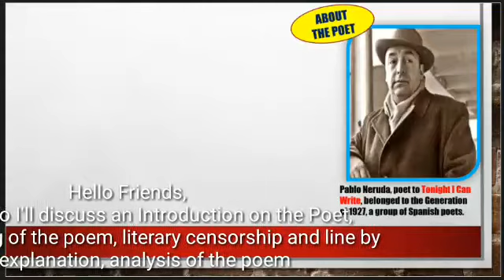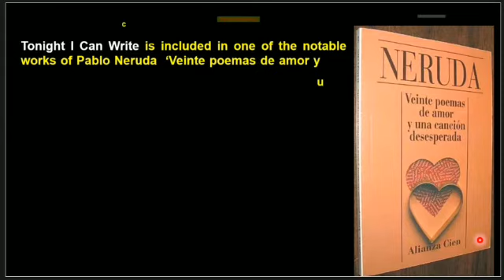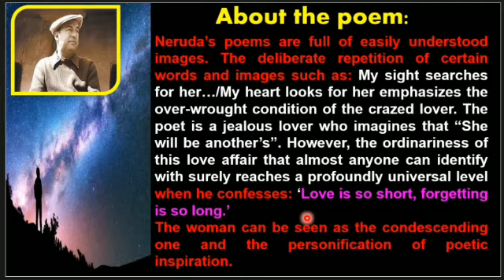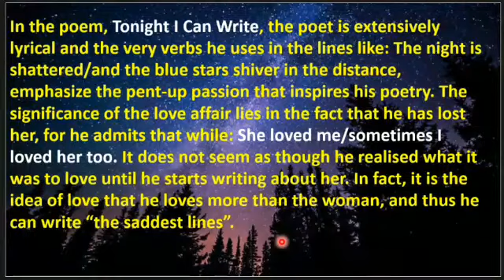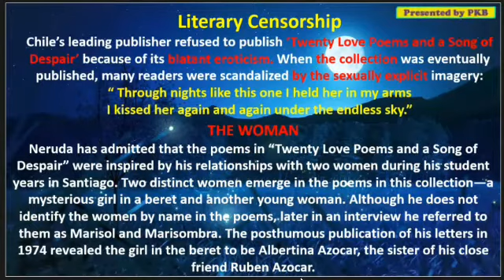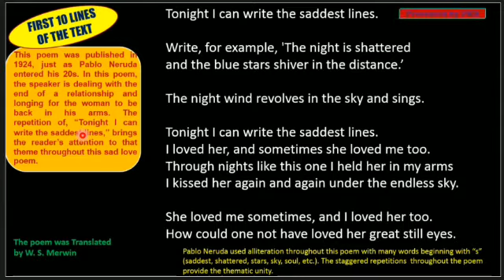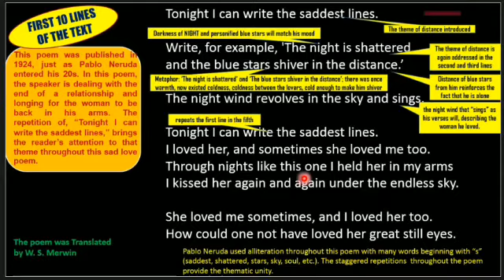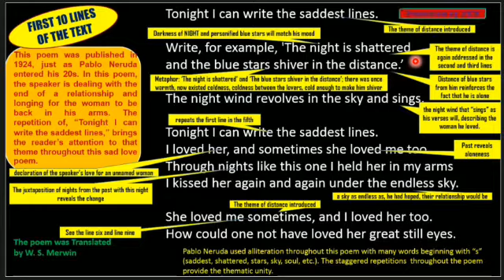Tonight I can Write :: Pablo Neruda :: Line by line analysis :: Special Intro on the poem, setting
Line by line analysis and Special Introduction on the poem, setting of famous poem Tonight I can Write :: Pablo Neruda

You can have a look at the following👇👇👇 videos for your better understanding of Texts and Grammar ...